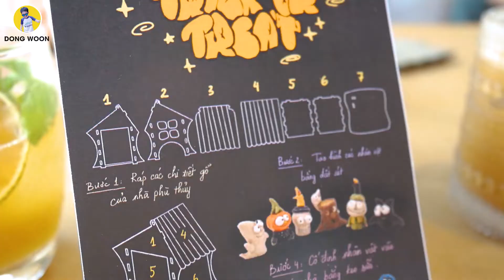Tham Gia Workshop Halloween Cùng Dong Woon | Ngày Nghỉ Của Dong Woon